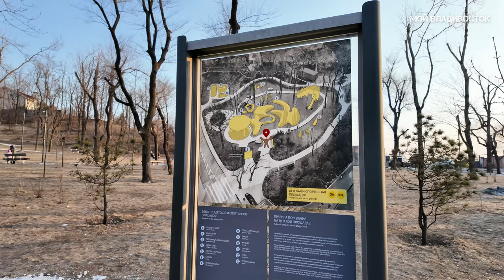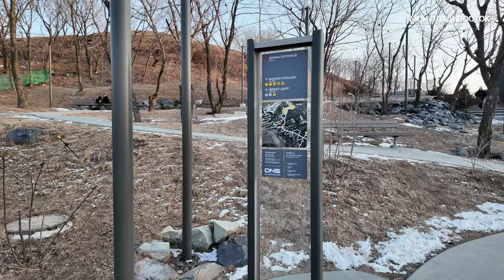Владивосток Гайдамак-Нагорный парк,видовая (2 марта 2024).